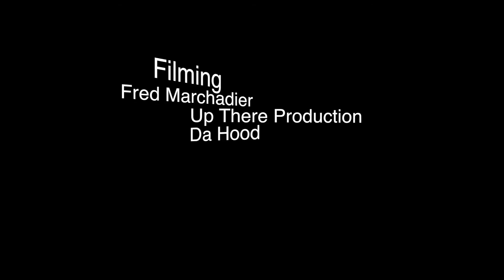Home From The Top - Saison 2 EP 4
Deux belles sessions freestyle aux Arcs pour Romain Grojean, Valérian Ducourtil, Jules Bonnaire et Pierre Rougeot !